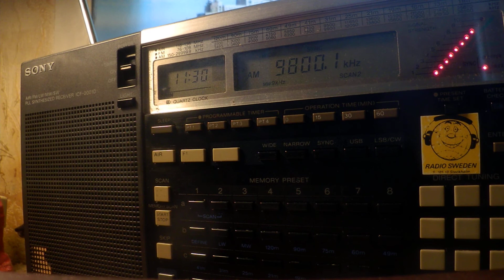25 04 2020 Test Transmission of ENC DMS to ME 1129 on 9800 Woofferton